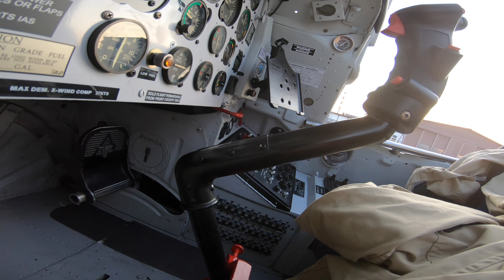HB RDM T-28 FENNEC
NORTH AMERICAN T-28
FLIGHT IN SWITZERLAND

Geniese die Schönheit des Fliegens. Mit unseren Warbirds fliegen wir ab dem wunderschönen Flugzplatz St. Stephan in der Schweiz. Von dort unternehmen wir Passagierflüge ans Matterhorn oder ums Jungfraujoch. Fliegen ueber die schweizer Gletscher und um die Berge sind ein fantastisches Erlebnis in diesen alten Flugzeugen. Warbirds wurden sehr robust gebaut, sodass auch Kunstflugfiguren geflogen werden können. Die Flugzeuge sind sehr komplex und erfordern alles von Ihren Piloten. Das Fliegen in den Bergen ist zudem anspruchsvoll wegen den engen Verhältnissen und schnell wechselnden Wettersystemen.

Die North American T-28 Trojan C Version hat 1450 PS und ist ein starkes robustes Flugzeug welches als Trainer und auch als Warbird an zahlreichen Kriegsschauplätzen zum Einsatz kam. Unsere T-28 hat einen Fanghaken und wurde auf Flugzeugträgern eingesetzt. Der Propeller ist kürzer als bei anderen T-28 da durch die harten Landungen auf Flugzeugträgern oftmals der Propeller touchierte.

Die North American T-6 J Version wurde für die deutsche Nachkriegsluftwaffe gebaut und ist heute selten. Das Flugzeug heisst der Pilot Maker und erfordert vom Piloten viel Geschick und Können um es in die Luft und wieder sicher auf den Boden zu bringen. Dieser Warbird hat viele Piloten ausgebildet und man sagt, wenn man dieses Flugzeug beherrscht ist man gewappnet für die grösseren Warbirds.

Steigen Sie ein bei uns  denn mit den Cockpit Kameras haben Sie das Gefühl selbst im Cockpit der Warbirds zu sitzen und erleben Sie Flüge innerhalb Europas. Mit bis zu 250 Knoten erleben Sie Kunstflüge und Flüge über Berge und Gletscher. Viel Spass dabei.

Warbird Aviation

Enjoy the beauty of flying. We fly with our warbirds from the beautiful St. Stephan airfield in Switzerland.
From there we take passenger flights to the Matterhorn or around the Jungfraujoch. Flying over the Swiss glaciers and around the mountains is a fantastic experience in these old airplanes. Warbirds were built very robustly, so that aerobatic maneuvers can also be flown. The planes are very complex and require everything from your pilots. Flying in the mountains is also challenging due to the narrow conditions and rapidly changing weather systems.

The North American T-28 Trojan C version has 1450 hp and is a strong, robust aircraft that was used as a trainer and also as a warbird in numerous theaters of war. Our T-28 has an arrestor hook and was used on aircraft carriers. The propeller is shorter than on other T-28s because the propeller often touched due to the hard landings on aircraft carriers.

The North American T-6 J version was built for the post-war German air force and is rare today. The aircraft is called the Pilot Maker and requires a lot of skill and ability from the pilot to get it into the air and safely back to the ground. This warbird has trained many pilots and it is said that once you have mastered this aircraft you are prepared for the larger warbirds.

Join us because with the cockpit cameras you will have the feeling of sitting in the cockpit of the warbirds and experience flights within Europe. Experience aerobatics and flights over mountains and glaciers at up to 250 knots. Have lots of fun with it.